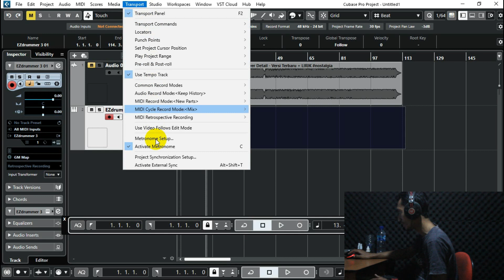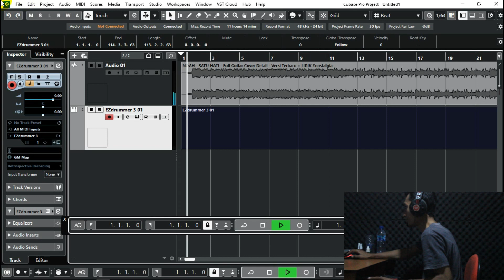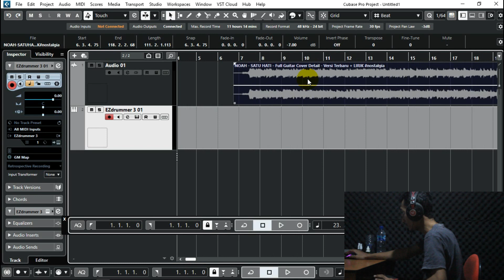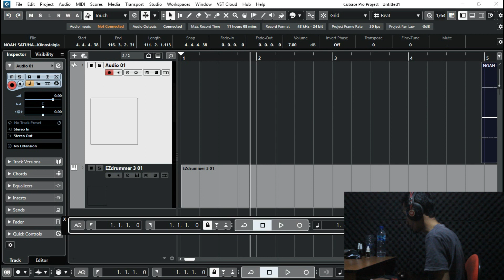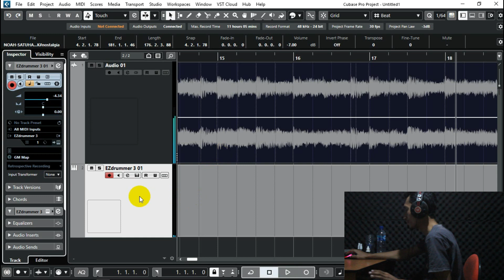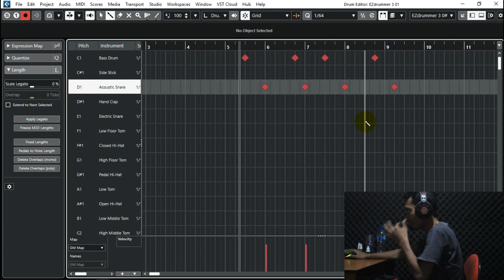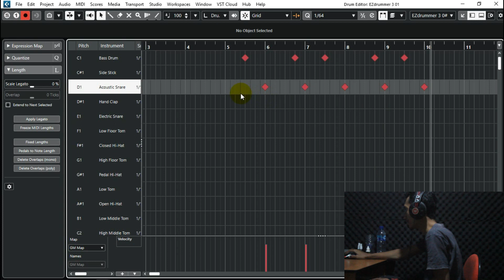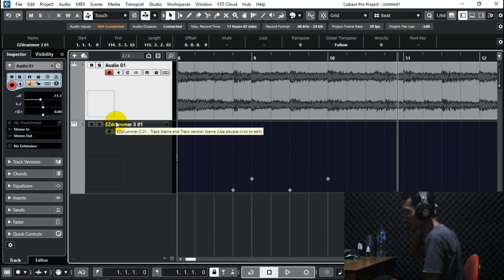🔵Cara mengubah tempo lagu di Cubase 12 PRO - Sobat Record - Cara merubah tempo di cubase 5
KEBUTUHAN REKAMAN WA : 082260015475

 Haloo guys kali ini saya akan membahas bagaimana cara merubah tempo pada cubase 12 pro , sebelumny saya sudah membahas pada Cubase yang lain kali ini kita akan bahas di Cubase 12 Pro. Fitur ini sangat efektif bagi kalian yang ingin menetukan tempo pada sebuah lagu yang akan kalian garap untuk project terbaru kalian ataupun lagu orang yang akan kita cari untuk temponya. Simak videonya sampai selesai dan jangan sampai di skip  supaya tidak terlewatkan.

Disini temen temen bisa lihat video video kami seputar Home Recording. Kunjungi terus chanel Sobat Record untuk update video terbaru dari kami seputar musik, tutorial, cover lagu dll.

Sekian semoga membantu kalian dan tetap semangat menjalani harimu kawan.